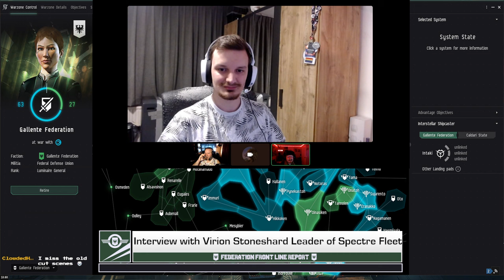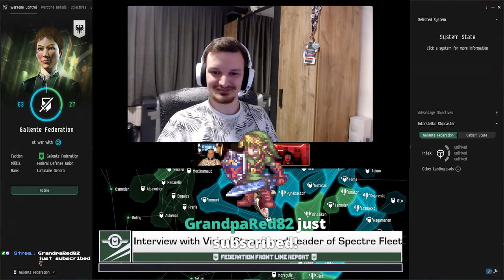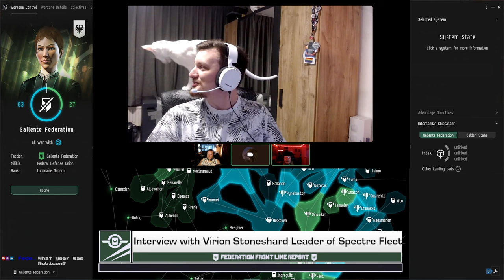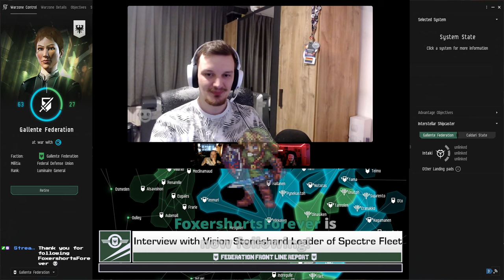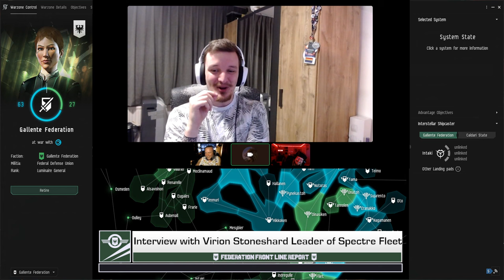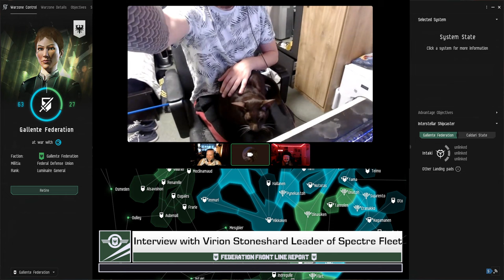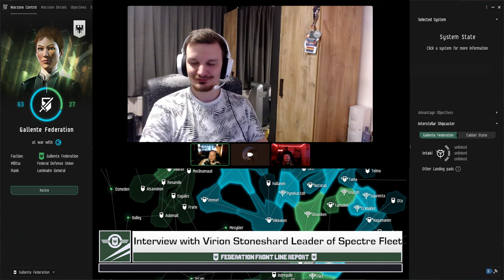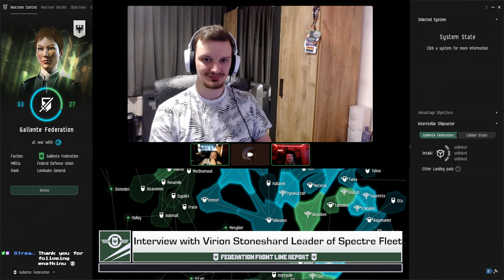Oct 15th 2023 - Interview with Virion Stoneshard Leader of Spectre Fleet - Eve Online Podcast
We are honored to Interview Virion Stoneshard the leader of Spectre Fleet today!

Samson and I had a blast hanging out with him during the Party at the Top of the World at Fanfest this year.

We talk with Virion about how he got started in Eve Online, how he got involved with Spectre Fleet, some epic stories of his time with Spectre Fleet and how he became their leader.

We also talk about all that went down at Fanfest and his highlights of the convention.